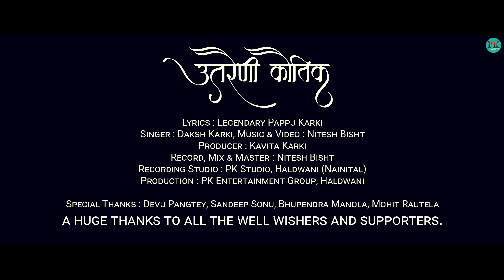Utraini Kautik - Reprised Version (Full Video Song) | Daksh Karki | Pappu Karki | Nitesh Bisht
Song : Utraini Kautik - Reprised Version
Singer : Daksh Karki
Lyrics : Legendary Pappu Karki
Music & Video : Nitesh Bisht
Producer : Kavita Karki
Record, Mix & Master : Nitesh Bisht
Recording Studio : PK Studio, Haldwani (Nainital)
Production : PK Entertainment Group, Haldwani

Singers : Legendary Pappu Karki & Meena Rana
Channel : Chandani Enterprises
Producer : Naveen Toliya

Special Thanks : Devu Pangtey, Sandeep Sonu, Bhupendra Manola, Mohit Rautela and a huge thanks to all the well wishers and supporters.